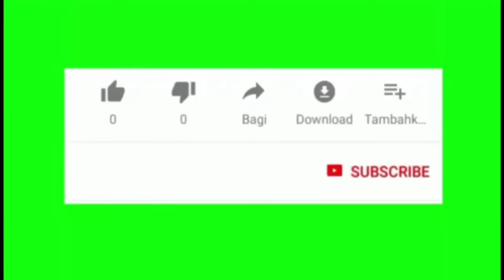senam ibuk ibuk ciptomulyo palkembar malang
ibuk ibuk sekampung senam semua